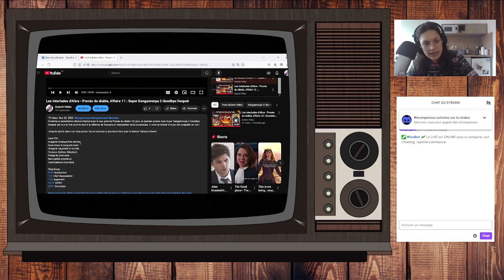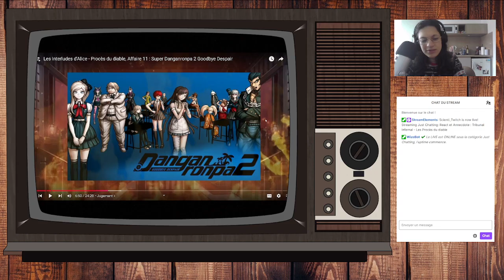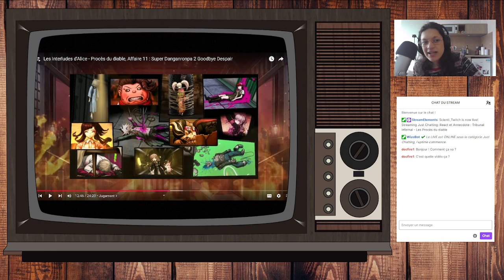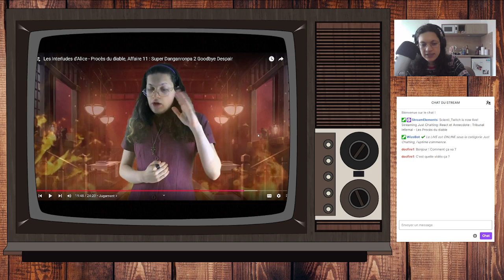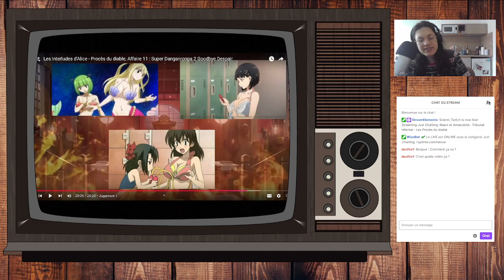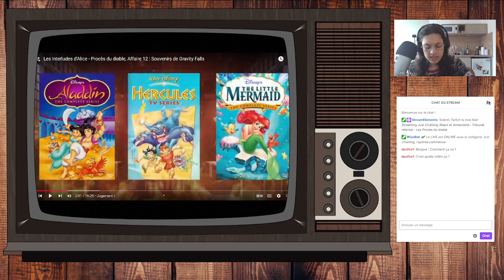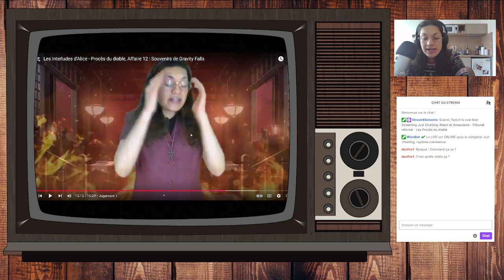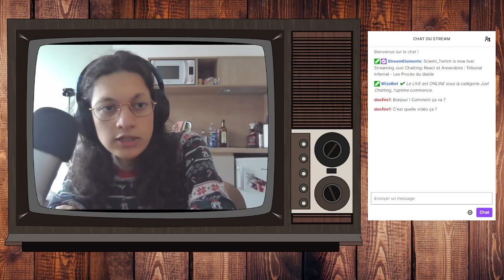React et Annecdote : Tribunal Infernal - Les Procès du diable